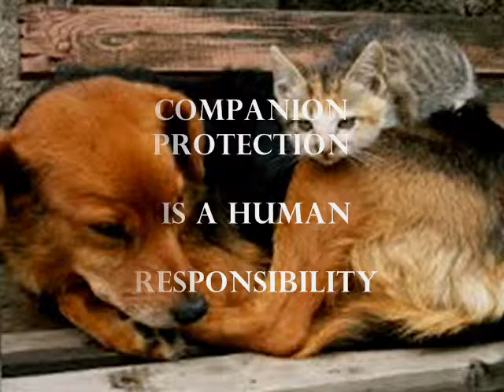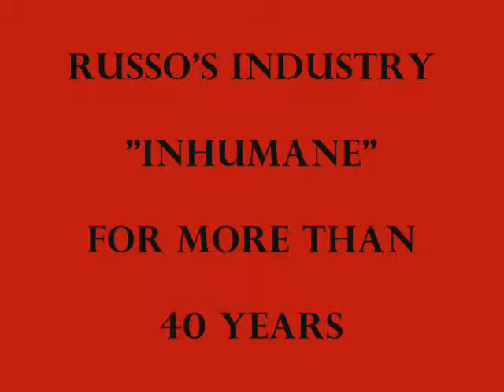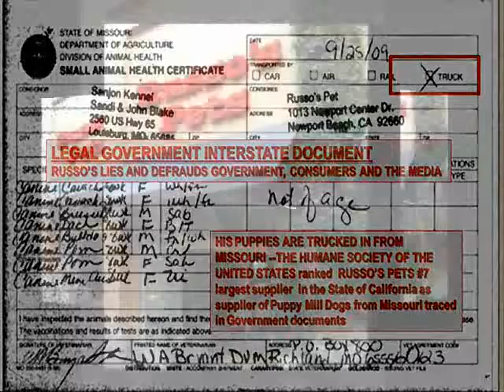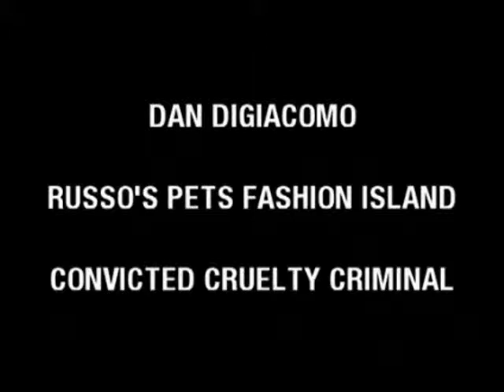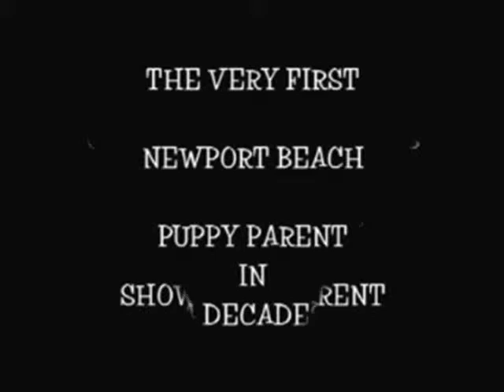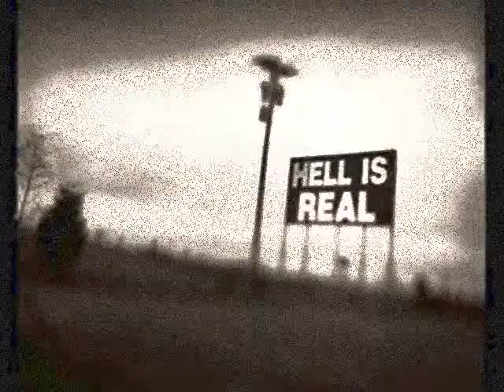City of Newport Beach Puppy Mill Fraud Of Patrons- Russo's Pet Experience Fashion Island